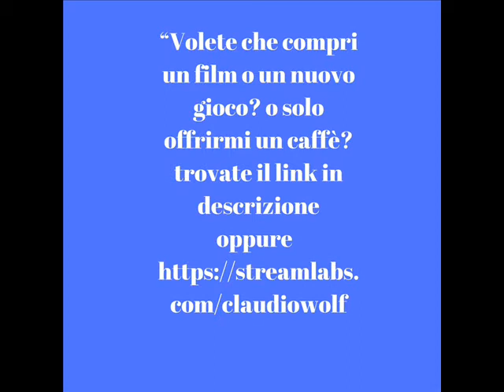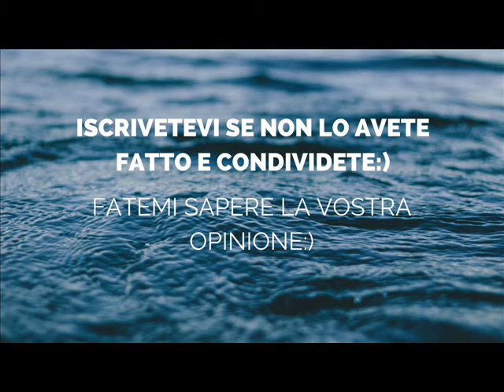Esajas l'amico di Seedorf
Questi sono i miei indirizzi:
Volete offrirmi un caffè? venite qui u.u